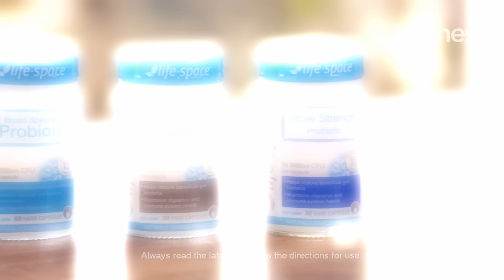Exploring gut health and the microbial ecosystem with Giaan Rooney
The gut microbiome is a bustling ecosystem that lives inside everyone - and is comprised of a diverse community of trillions of bacteria, viruses, and fungi.

We speak to Giaan Rooney, and discuss what looking after the gut means to her and her family.